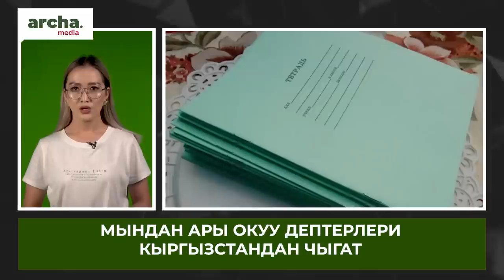‼ ЖАПАРОВ баасы асман чапчыган бизнес УЧАК менен АРАБИЯга учуп кетти//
⚡ Чүйдө кызы менен сууга агыа кеткен аялдын сөөгү табылды
⚡ Бишкекте маршруттук таксини камаз сүзүп, каза болгондор жана жабыркагандар катталды
⚡ Садыр Жапаров Сауд Арабияга иш сапары менен барды
⚡ Кемпир-Абад иши. Абактагы Марат Баязовдун ден соолугу начарлап жатат